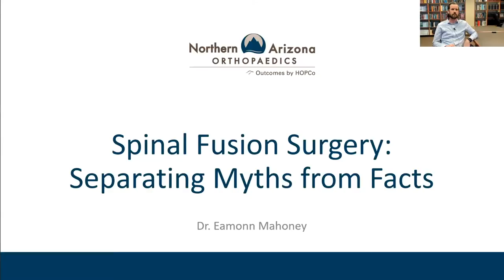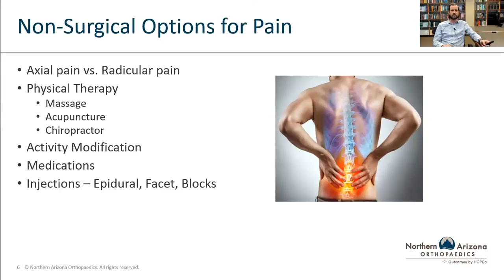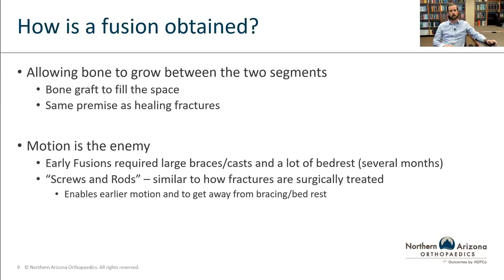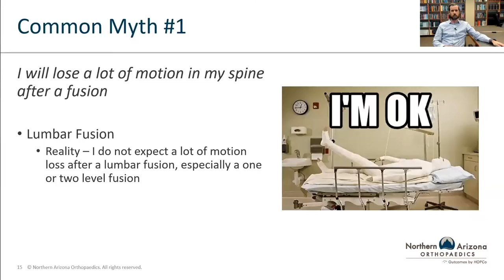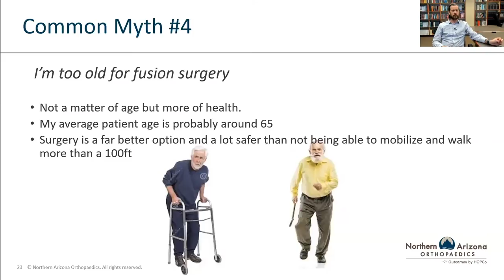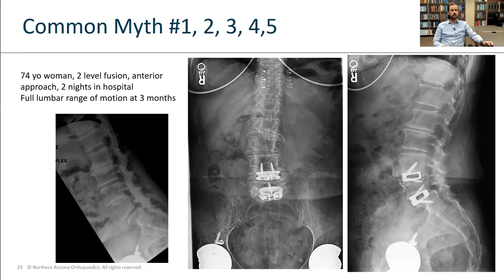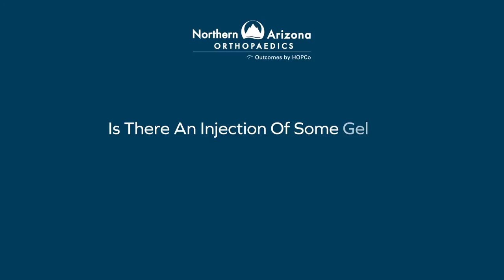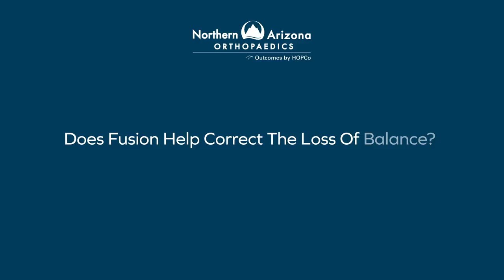Spinal Fusion: Separating Myths from Facts w/ Dr. Eamonn Mahoney | Northern Arizona Orthopaedics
In this live virtual seminar Dr. Eamonn Mahoney discusses spinal fusion surgery and separates myths from facts. Dr. Mahoney is an Orthopedic Spine Surgeon specializing in the care and treatment of back and neck pain. After the presentation, there is also a live Q&A session with Dr. Mahoney.